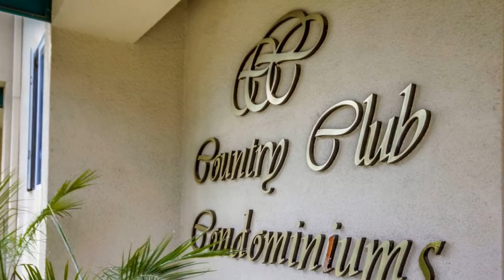4501 Cedros Ave #332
Presented by:
Steven Heravi